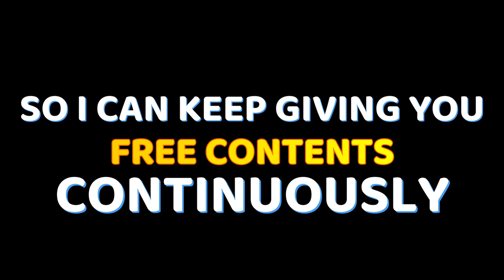RIVER WATERFALL - FREE COPYRIGHT VIDEO STOCK | FREE VIDEO STOCK FOOTAGE | NATURE